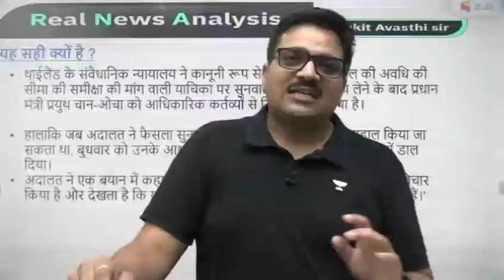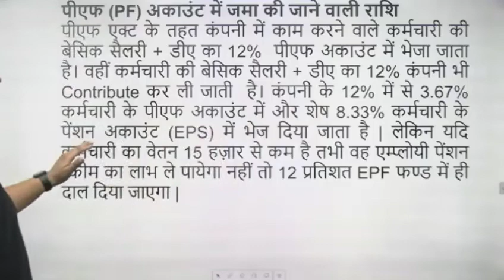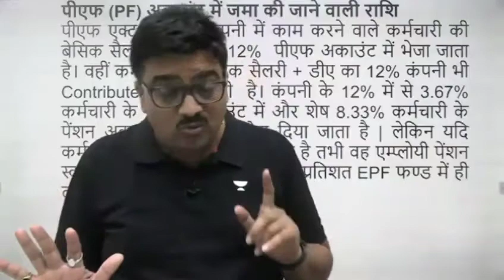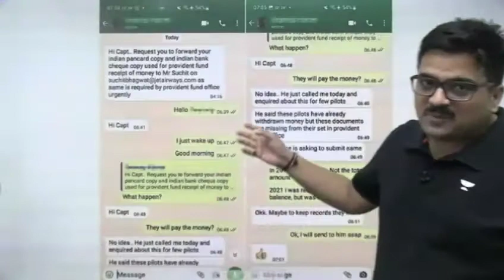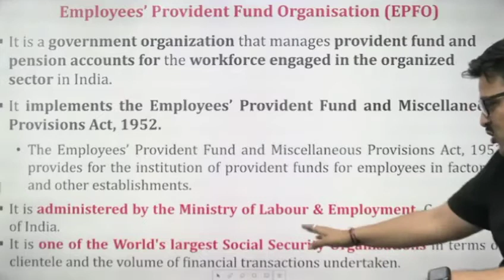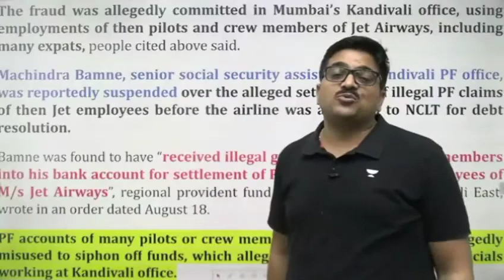सरकारी नौकरी का सबसे बड़ा फायदा क्या है?सरकारी घोटाला का काला चिट्टा ओपन? analysis By Ankit Avasthi